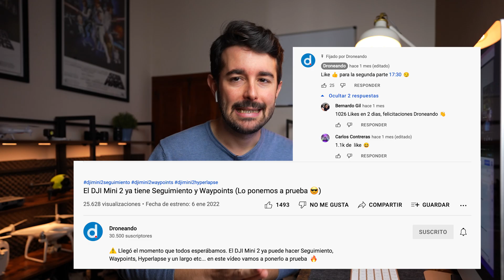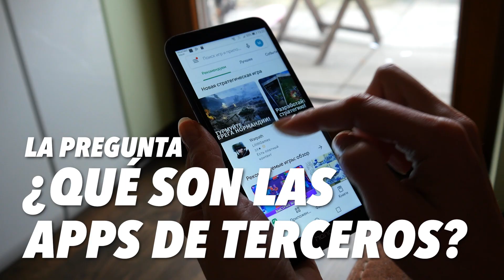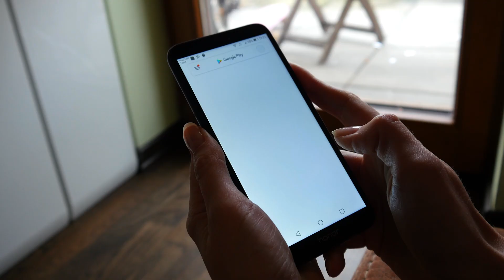DJI Mini 2 | Los Peligros de Volar con apps No Oficiales ⚠️ (Litchi, Dronelink, Droneploy)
👉 Desde que se publicó el SDK del DJI Mini 2, este dron ha aumentado sus capacidades pero también aumenta el peligro de accidentes ⚠️

Droneando.info es El NETFLIX  para creadores de contenido especializados en drones

👉 +25 cursos y creciendo (droneando.info/cursos)
👉 +5 Masterclas y creciendo
👉 Soporte 24/7 a dudas de los cursos
👉 Acceso a los cursos 24/7 online
👉 Acceso a contenido premium con descarga presets y mucho más
👉 Acceso a lista de mejores amigos en instagram para contenido exclusivo

Empieza ya por 10€/mes

0:00 Intro
0:20 Care Refresh con Litchi
0:57 Apps de Terceros
02:30 Respuesta Oficial DJI
02:48 Caja Negra en Drones
03:10 LOG de vuelo
04:24 ¿Merece la pena el DJI Care?
06:08 ¿Cómo evitar accidentes?
08:19 ¿Recomendamos Apps de Terceros?
10:22 Tomas Falsas